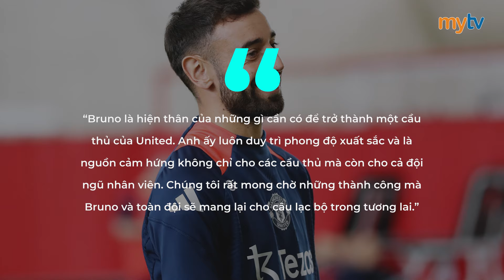BRUNO CHÍNH THỨC GIA HẠN VỚI MU, SAO MAI OSCAR BOBB GÃY CHÂN TRONG BUỔI TẬP | DERBY MANCHESTER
Bruno Fernandes đã chính thức ký hợp đồng mới với Manchester United, khẳng định niềm tin và cam kết mạnh mẽ đối với tương lai của câu lạc bộ. Sau một mùa hè đầy biến động với sự quan tâm từ Bayern Munich, thủ quân của Quỷ đỏ đã quyết định gắn bó lâu dài với đội bóng mà anh luôn yêu mến. Hợp đồng mới có thời hạn ba năm, kèm tùy chọn gia hạn thêm một năm, đánh dấu một bước tiến quan trọng trong sự nghiệp của cầu thủ người Bồ Đào Nha.

Kênh thông tin cập nhật những tin tức nóng hổi, những câu chuyện bóng đá hấp dẫn, thú vị nhất trên hệ thống truyền hình và MXH của MyTV.

© Bản quyền thuộc về MYTV FOOTBALL, vui lòng không reup dưới mọi hình thức
© Copyright by MYTV FOOTBALL - Do not Reup, thank you!